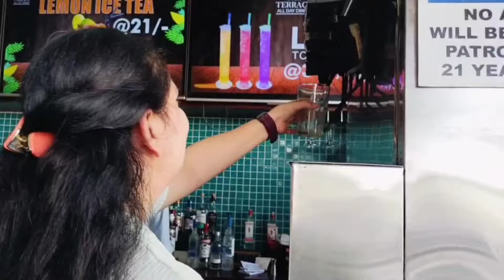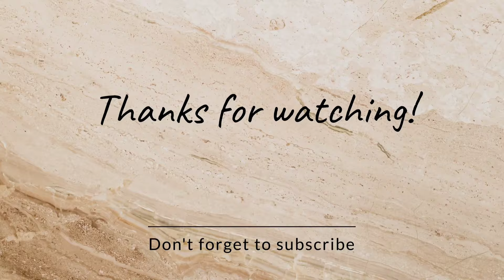cheapest Buffet in Lucknow 399+46/-taxes#unlimitedfood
The Terrace Unlimited food (veg and non-veg)in only Rs-446/-
Location-Lucknow The Terrace Charans Plaza,4th floor, Hazratganj
Timings of shift-
Lunch
12:00noon-2:00pm
3:00pm -5:00pm
Dinner
6:45pm-9:00pm
9:00pm-11:00pm